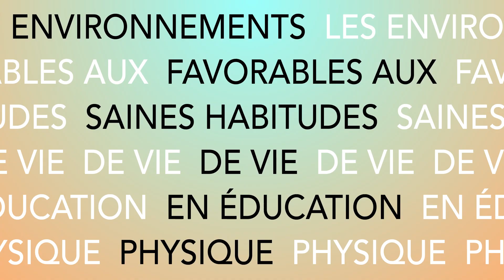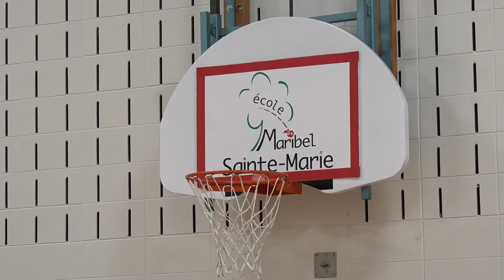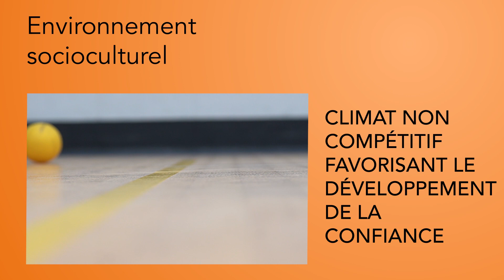Ateliers de psychomotricité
Manon Lavoie de l'école Maribel à Sainte-Marie a été interpellée par une enseignante qui déplorait certains retards de motricité. C'est ainsi que le projet d'ateliers de psychomotricité a vu le jour.

Cette capsule a été réalisée dans le cadre d'une série de vidéo sur Environnements favorables aux saines habitudes de vie en éducation physique. Il s'agit d'un projet des répondants en activité physique dans les Centres de services scolaires de la Chaudière-Appalaches, mis en place grâce à la Mesure 1.4. Le projet a été soutenu financièrement par la La Table régionale de concertation sur les saines habitudes de vie (TSHV) en Chaudière-Appalaches.